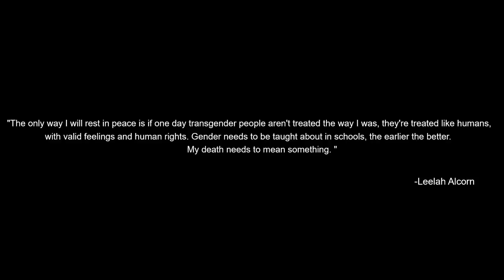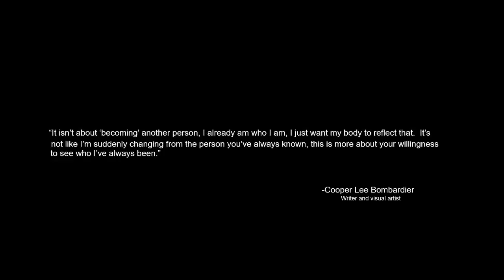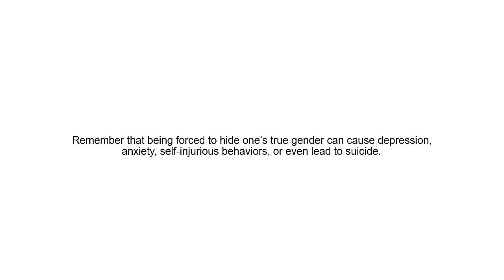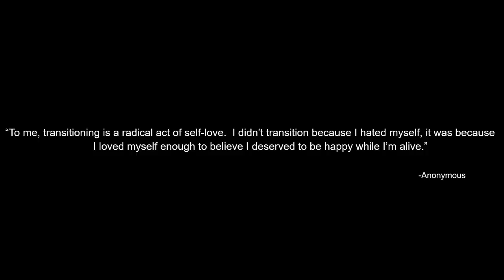Transgender Awareness in Schools